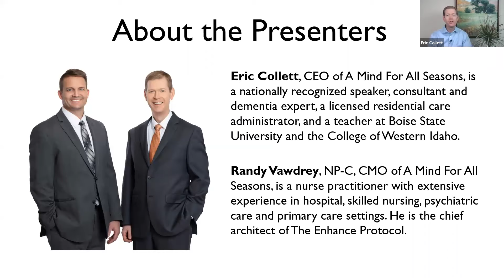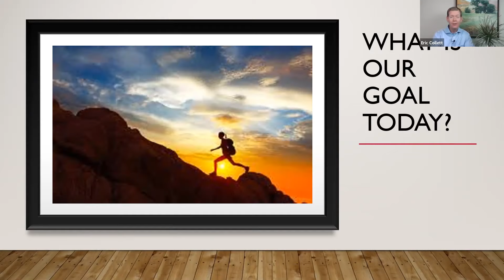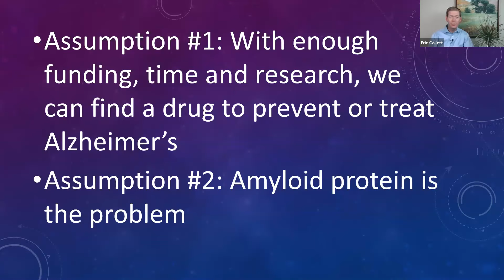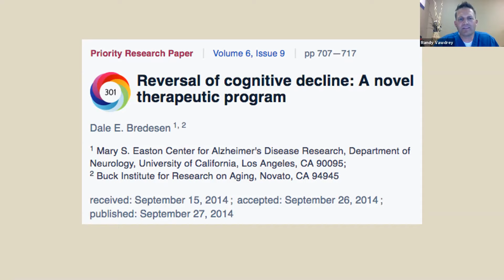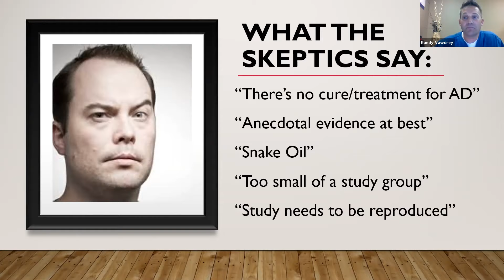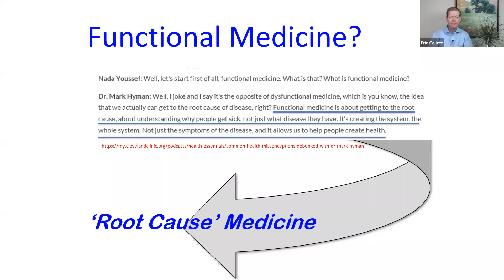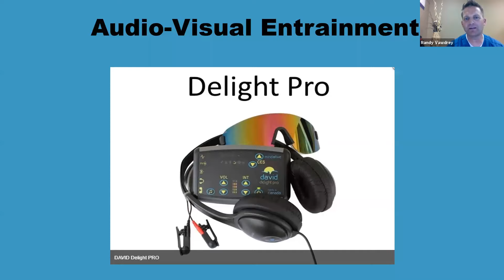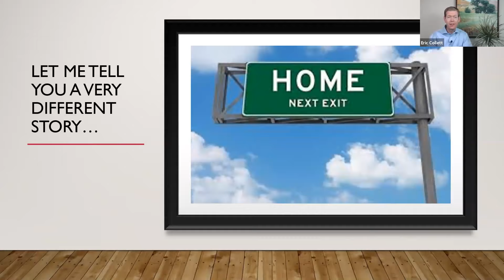New Hope for Brain Health - The Enhance Protocol from A Mind For All Seasons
New Hope for Brain Health The Enhance Protocol

A MIND FOR ALL SEASONS
7655 WEST RIVERSIDE DR
BOISE, ID 83714

The Enhance Protocol - New Hope for Brain Health
In 1906, a German physician named Alois Alzheimer performed an autopsy and discovered tangles and plaques in the brain of one of his patients, a 55-year-old woman named Auguste Deter, who had died after several years of aggressive and progressive cognitive decline. The disease now named for Dr. Alzheimer has become the 6th leading cause of death in the United States. One in three seniors dies with Alzheimer’s or another form of dementia and cases Alzheimer’s disease are projected to nearly triple by 2050. Clearly, Alzheimer’s disease is a public health crisis and much needs to be done to save the brains of people all over the world from this terrible disease.

Unfortunately, efforts to develop medication to effectively cure or treat Alzheimer’s have failed. Over 400 drug trials have produced a handful of medications, none of which makes a major change in the trajectory of the disease for the majority who take them, and the side effects of the medications make them difficult for some people to tolerate. At A Mind For All Seasons, we believe efforts to produce a medication have largely failed because they are based on two fundamentally flawed assumptions: 1. With enough funding, time and research, a drug will be found that cures Alzheimer’s. 2. Amyloid beta protein is both the cause and the symptom of Alzheimer’s.

A different approach is to ask why...
Located in Boise Idaho, A Mind For All Seasons® is proud to introduce The Enhance Protocol®.

The Enhance Protocol is for every person of any age!
Are you ready to optimize your brain health? We make it as easy as 1-2-3 to work with us...

1) ONLINE
Are you ready to optimize your brain health? We make it easy to work with us...
for more information.

2)ONSITE
Our Therapy Studio amplifies the results of our other interventions with equipment that boosts blood flow & oxygenation, cellular repair, energy production, brain wave patterns and the body’s ability to detoxify itself.
to learn more.
A Mind For All Seasons (Therapy Studio)
7655 West Riverside Dr
Boise, ID 83714

3) ON YOUR STAGE
​Eric and Randy are dynamic, nationally recognized speakers who regularly present keynotes, workshops, coaching, and other training to associations, hospitals, skilled nursing facilities, home care agencies and assisted living and memory care providers.
to learn more.

Will you have A Mind For All Seasons of your life?

the enhance protocol video
the enhance protocol
hope for brain health
brain health
the end of alzheimers
recode protocol
bredesen protocol doctors near me
bredesen protocol cost
ahnp precision health
dr bredesen website
bredesen protocol doctors